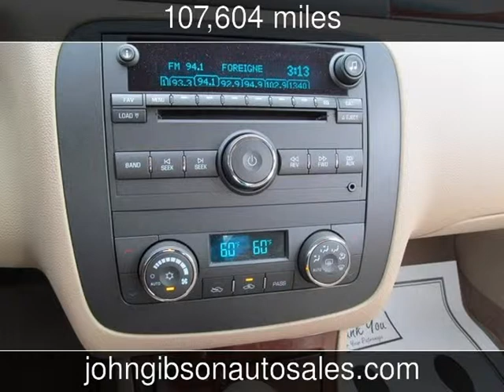2006 Buick Lucerne CXS Used Cars - Hot Springs,Arkansas - 2014-03-18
See more details about this used car This 2006 Buick Lucerne CXS with 107,604 miles is for sale at John Gibson Auto Sales.